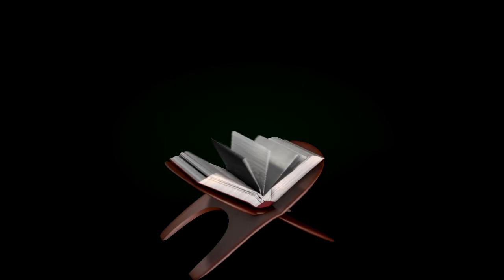NUIT DE DESTIN BALADE AVRIL 2024